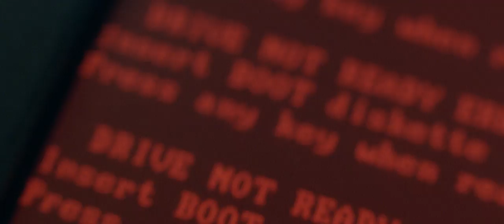A Hero Will Stand - Dreamcatcher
Production: Scissorfilms

LYRICS:

All that you knew,
All that you knew before.
It was just a dream,
A dream, that just decayed
All that you see,
All that you see today
It's a new chance,
It's a new beginning to make amends.

And just lose control of all your inhibitions
Strike a match
And watch this city burn to the ground

The King falls
Dropping his crown
And we all thought that everything was over and done
The King was you
I will restore you to your former glory
Within you is a fire

This world is sick
But it's still your world
This world is cursed
But you're impressed by it
I will guard your dreams
Don't you worry
Set fire to the world

It's calling your name
All you have to do is just listen close
I want you to know that you're not alone.

I know that you're scared
Only the foolish hearted aren't afraid
I know that you've been here before
and you'll shake this world to it's core

(chorus)

(Chorus)